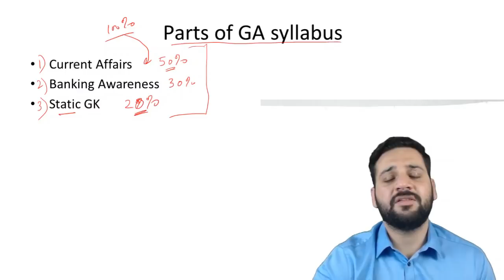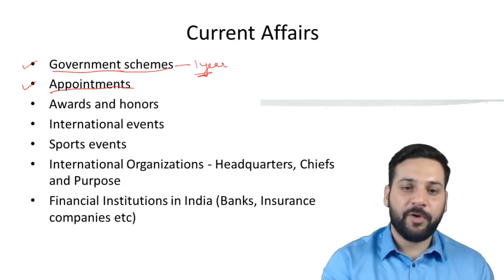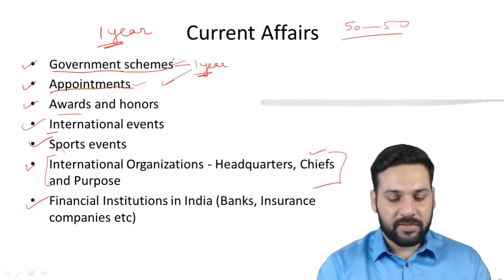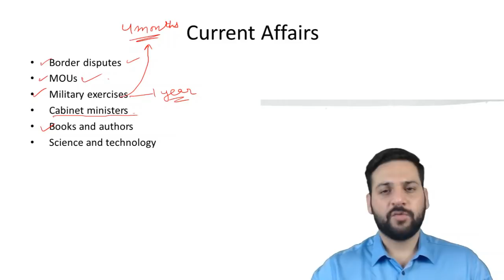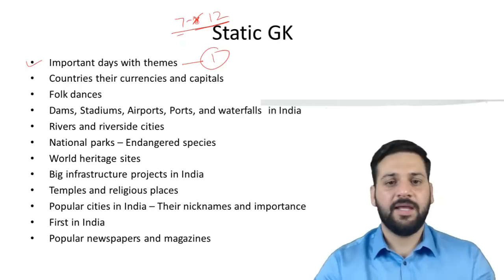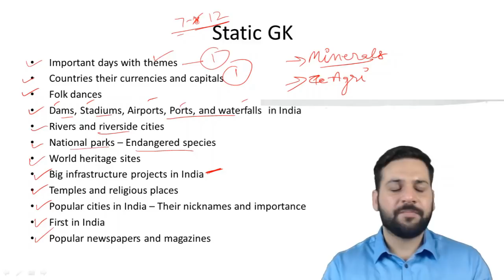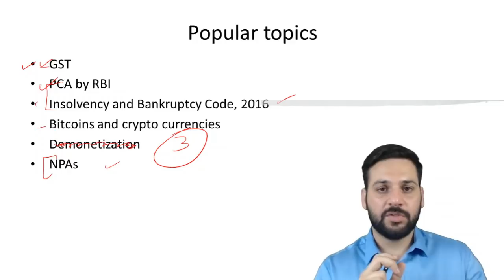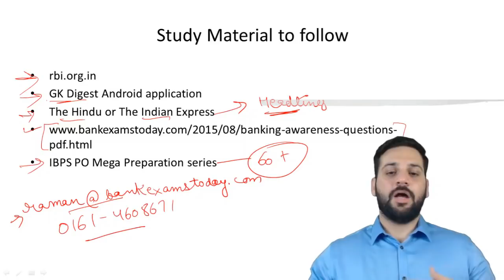How to Score 35+ in General Awareness Section of IBPS PO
Step by step guide to scoring 40+ in General Awareness section of IBPS PO. BEST STUDY MATERIAL SHARED.